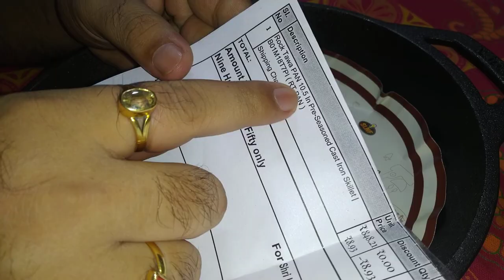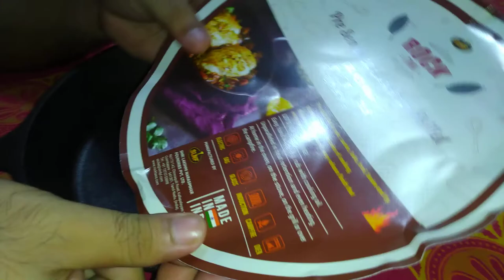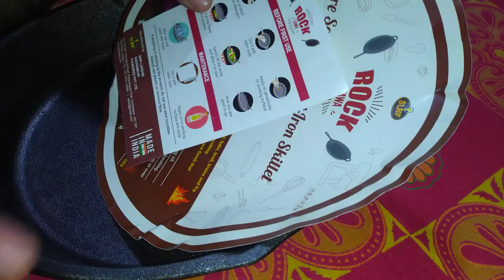10 inch cast iron skillet | मेरा पहला कास्ट आयरन बरतन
कास्ट आयरन (cast iron): कास्ट आयरन मूल रूप से लोहे और कार्बन का एक मिश्र धातु है

10 inch cast iron skillet | 12 inch cast iron skillet | 6 inch cast iron skillet | 8  inch cast iron skillet

Brand:Rock Tawa
4.2 Mm In Thickness
The Product Comes Pre Seasoned With Sunflower Oil, One Year Warranty

The iron skillet is pre-seasoned and can be used for high temperature cooking. It comes with an extended handle for easy frying and cooking. The skillet has a 4.2 mm thickness. The depth of the skillet is 5.2 cm. Use this skillet to deep fry or shallow fry your favorite snacks with ease.